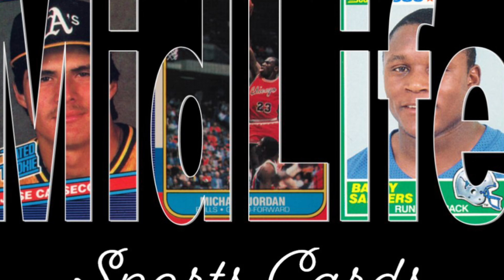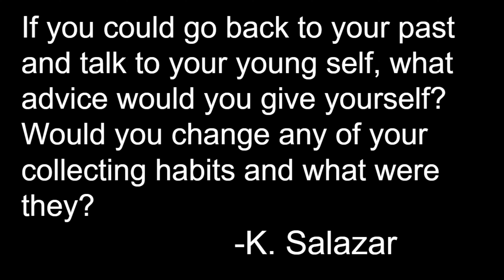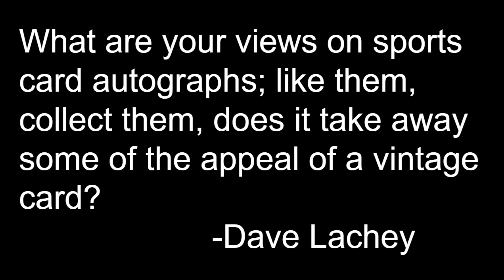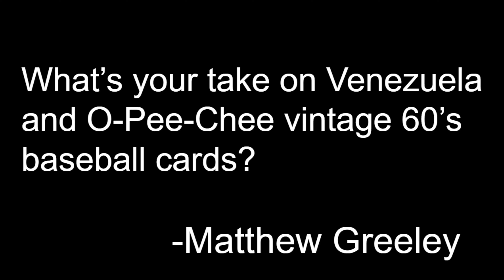Baseball Card Questions Answered!! MidLife's Midweek Q&A Episode #3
I'll continue answering everyone's questions in video format, as long as you continue to ask them!!  Thanks to everyone who posted questions this week, and I'm sorry to those who I wasn't able to respond to this week.  Please keep posting those questions, and I'll continue sharing my thoughts.  Lots of great questions this week about everything from collecting card autographs, advice to younger collectors, and what sets are my favorite design.